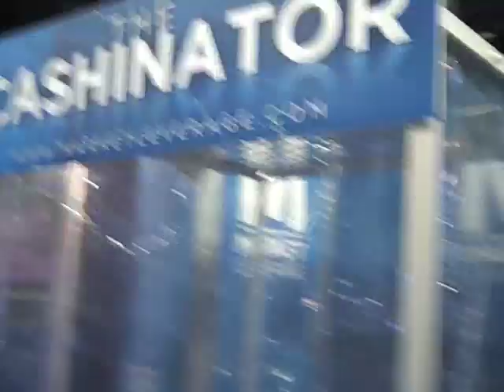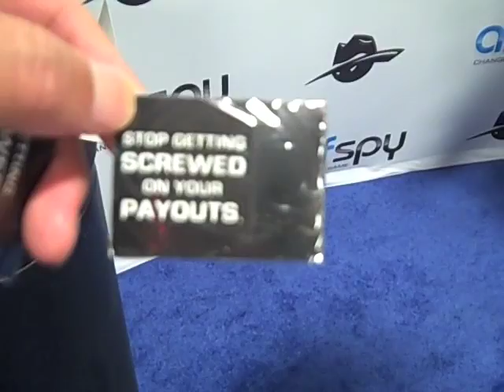Affiliate Summit East Show Floor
Affiliate Summit East, Boston, show floor, convention, Market leverage, IZEA, Party, John Chow